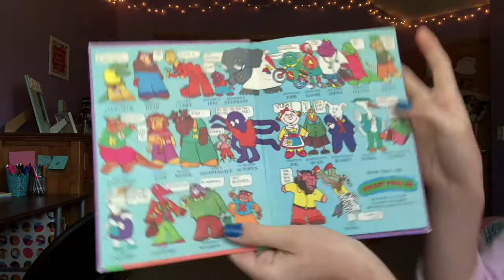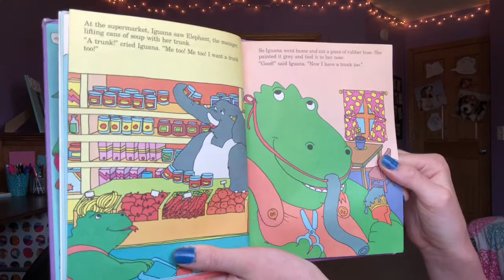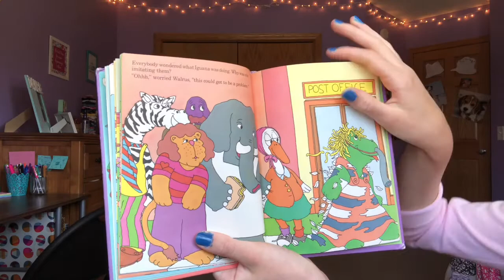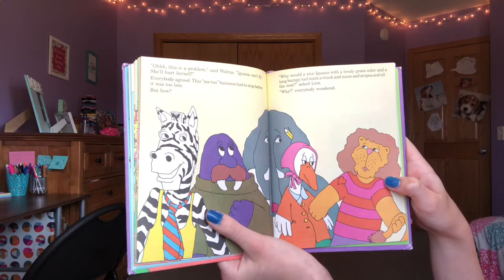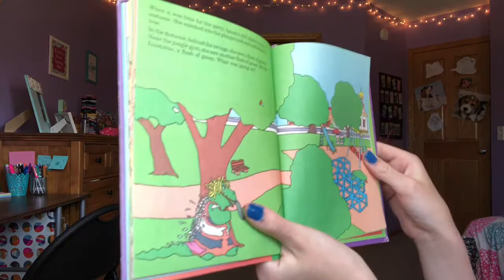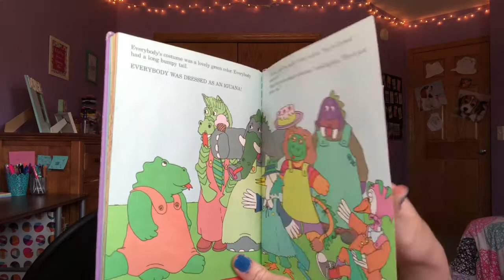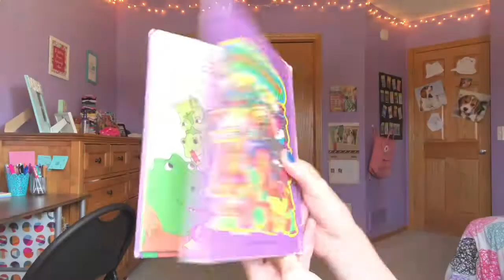Me Too Iguana By Jacquelyn Reinach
Hannah Reads the book Me Too Iguana By Jacquelyn Reinach, illustrated by Richard Hefter

Introduction to Hannah’s Wonder Books

Hannah’s Wonder Books, read aloud books for kids